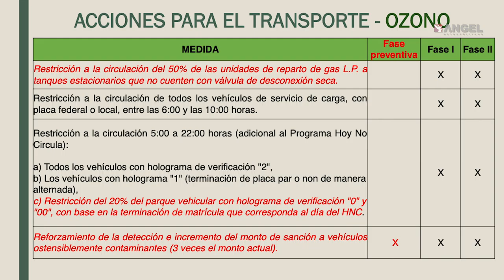Las Breves del Ángel con Cesar Aldama 23.05.19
Sanción que sabe a poco

La gran solución de los expertos

China se prepara

Por los niños